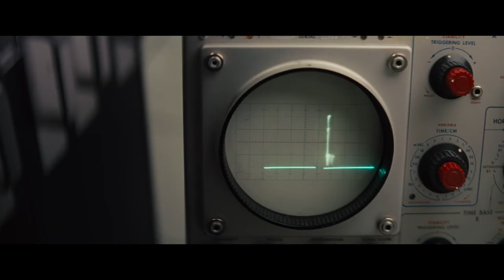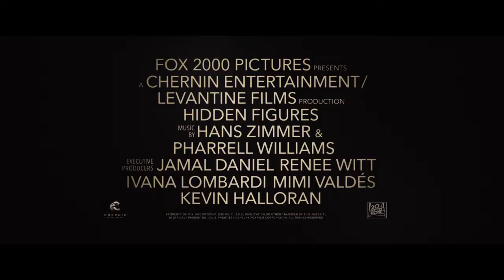Hidden Figures - Trailer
Tre kvin­de­li­ge, af­ro­a­me­ri­kan­ske ma­te­ma­ti­ke­re trod­ser de man­ge for­dom­me for­bun­det med både de­res køn og race. De ar­bej­der for NASA, som så­kald­te men­ne­ske­li­ge com­pu­te­re, og la­ver ud­reg­nin­ger for de hvi­de, mand­li­ge in­ge­ni­ø­rer i for­bin­del­se med rum­kaplø­bet i 1960'er­ne. Kvin­der­ne sti­ger hur­tigt i gra­der­ne, men bli­ver til sta­dig­hed mødt af mod­stand. Da op­sen­del­sen af rum­kaps­len Fri­ends­hip 7 nær­mer sig, samt an­kom­sten af en ny IBM-com­pu­ter, kom­mer de­res ma­te­ma­ti­ske kom­pe­ten­cer i høj kurs, og de må både lære nye tek­nik­ker og op­fin­de en helt ny ma­te­ma­tik for at hjæl­pe den før­ste ame­ri­kan­ske mand i kredsløb om Jor­den. Hid­den Fi­gu­res er ba­se­ret på vir­ke­li­ge hæn­del­ser.